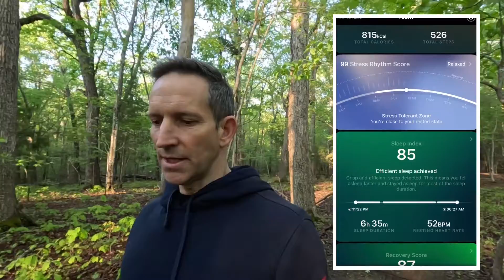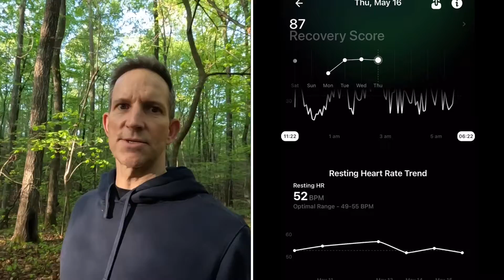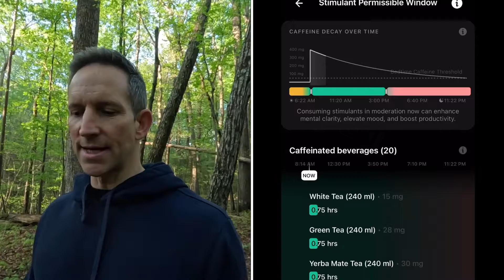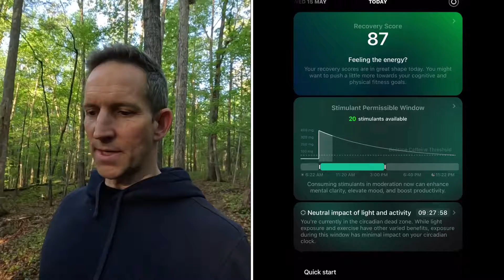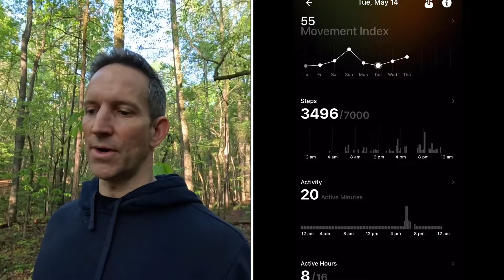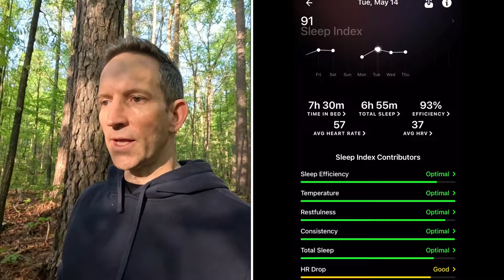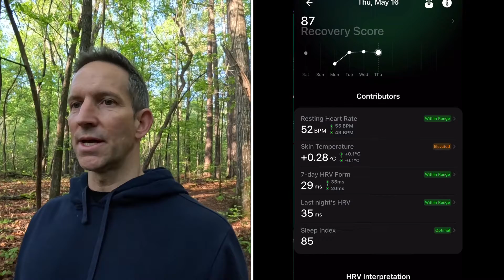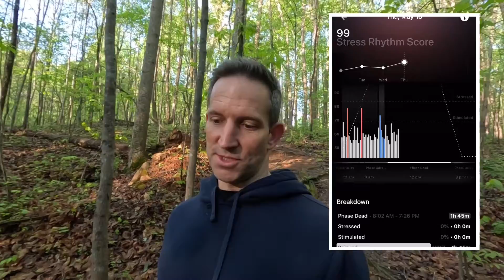Ultrahuman Ring Air Final Review & vs Oura Ring - Comprehensive Wellness Tracking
Ultrahuman Ring Air - Amazon

00:00 Start
01:01 Primary Tenants of Health Tracking
01:28 Experience of Ordering
02:31 Sizing Recommendation
03:26 Service & Communication
04:12 (Scenic Pause on Trail)
04:33 Feelings on Wearing Ring Daily
05:00 Pro - Data Dream
06:28 Minor Alternate Data Too - Stimulant, Bed, Temp
07:40 Workout Tracking
09:00 Minor Con - Movement Index
10:56 Bigger Con - Scores Don't Track 1-100
13:58 Summary, & vs Oura